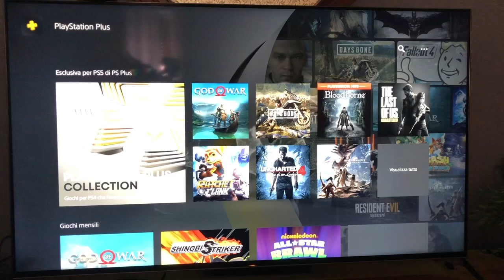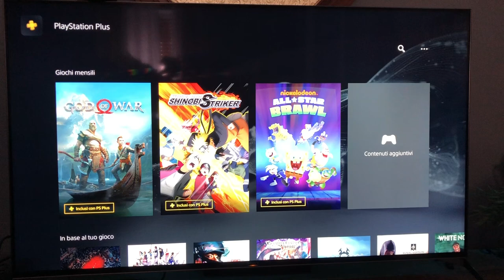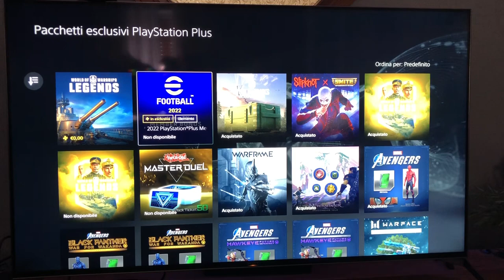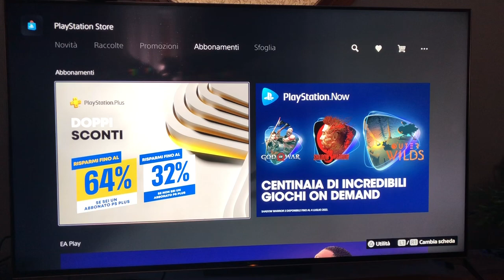Plus Mese Giugno 22 by Marcodrums Games